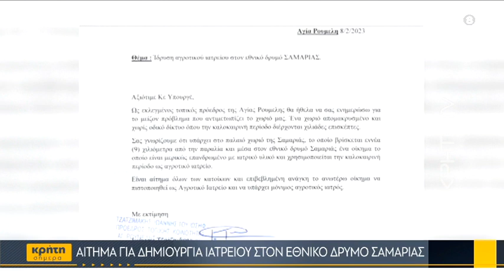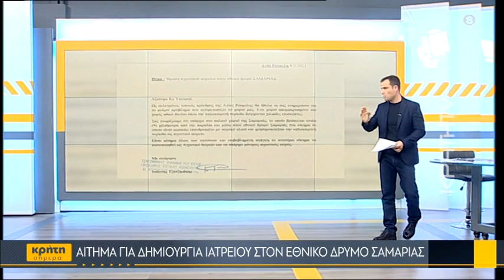Αίτημα για δημιουργία ιατρείου στον εθνικό δρυμό Σαμαριάς